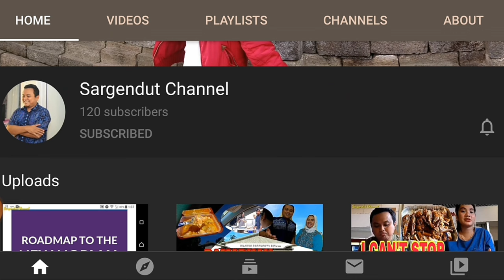VISA SUBCLASS 491 AUSTRALIA | VISA KERJA DI AUSTRALIA | SKILLED WORK REGIONAL SUBCLASS 491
Hari ini saya mau share ke teman2 visa kerja di Australia subclass 491. Simak video ini sampai habis ya. Terima kasih & selamat menonton.

Link untuk melihat jurusan kuliah yang paling dibutuhkan di Australia bagian utara & bisa dapat sponsor dari pemerintah kota Darwin 👇👇👇